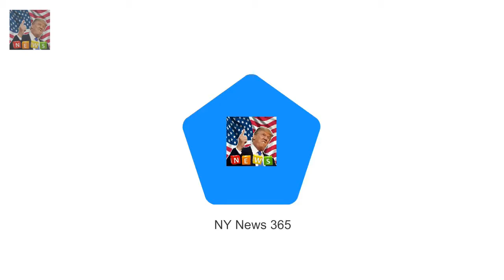Bikini-clad Sara Leonardi-McGrath dotes over Madison at the beach And as temperatures reached re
Shes the stunning interior designer whos married to cricket legend Glenn McGrath
And as temperatures reached record highs in Sydney on Sunday Sara Leonardi-McGrath visited Coogee Beach with two-year-old daughter Madison to cool down
The brunette beauty put her flawless figure on display in a skimpy mocha-coloured bikini during the mother-daughter outing

But the 29-year-old blonde beauty has kept a great att Brooke Hogan looks slender in white bikini :
Hugh Jackman admits to a detox fail after Golden Globes  But even Hugh Jackman isnt above having :